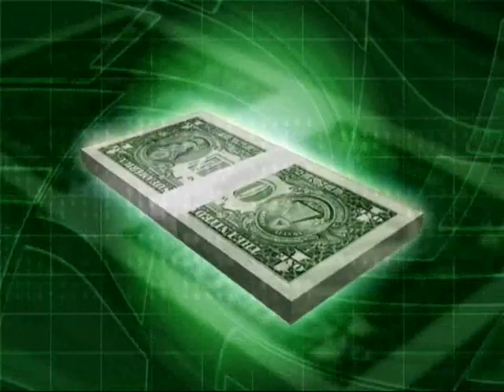Invitation to the Meltdown Fiasco Promo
Here is the third video chapter of the Set Fire to the Snow sessions.